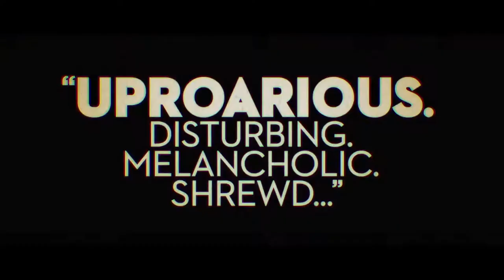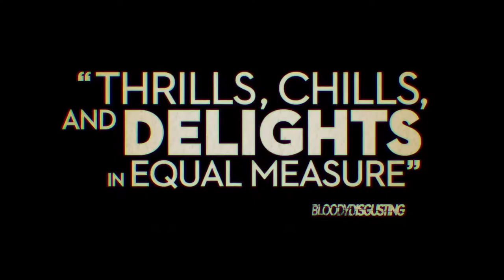ALL MY FRIENDS HATE ME - Official Trailer (2022) Georgina Campbell, Antonia Clarke, Joshua McGuire